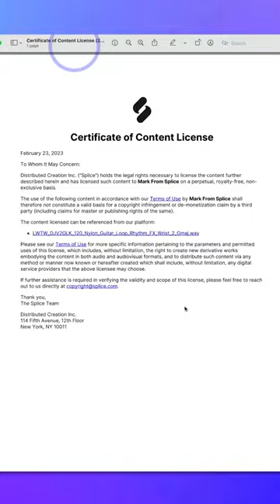5 NEW Splice Product Updates In ONE Minute (Improved Search and more)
In this short video we share 5 new exciting product updates to Splice:
1 - Improved Search
2 -  Similar Sounds
3 - Web Downloads
4 - Recommended For You
5 - License Generator

5 NEW Splice Product Updates You Should Know